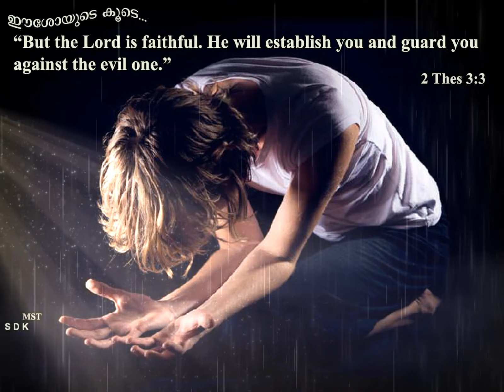Kumilapol Kshenikam I Malayalam Offertory Song I Fr Victor Everystus I Alex Antony I M G Sreekumar